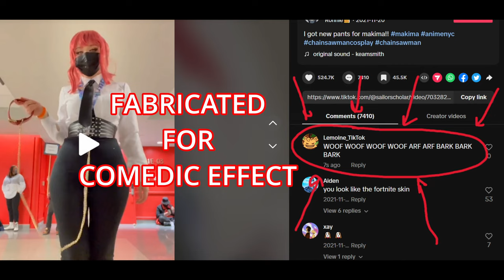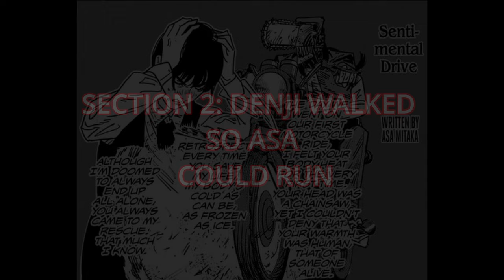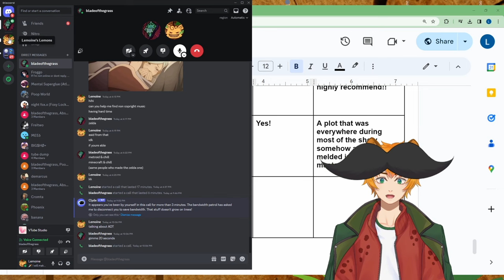Asa is Better Than Denji.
Tablet Cover:
Link TBA
Me :DDD

00:00 Intro

01:19 Section 1: Relatability and Complexity

03:25 Section 1.5: Content Warning

05:47 Section 2: Denji Walked so Asa Could Run

09:19 Section 3: Final Thoughts and Game Clips